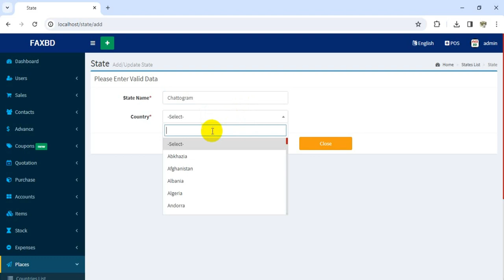05 - THE PLACES - BILLING BOOK - V3.1